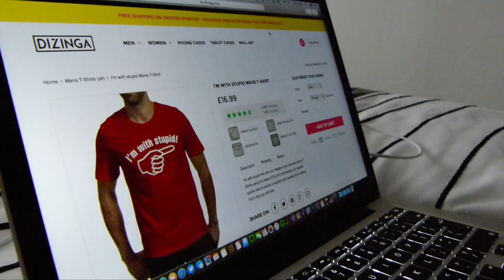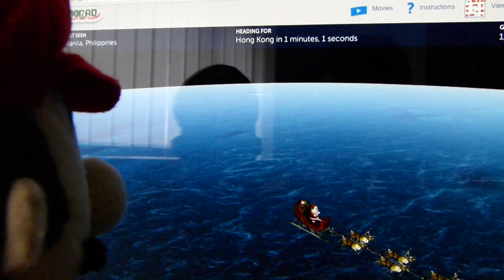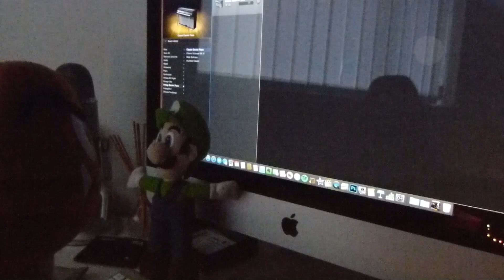Christmas Special 2016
A short Christmas skit for 2016!